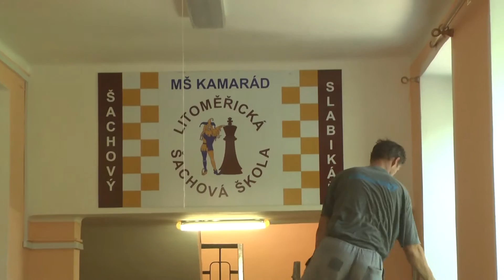Zateplování škol a školek pokračuje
Město Litoměřice využívá období prázdnin k další etapě modernizace vzdělávacích zařízení, které spravuje. Zateplení a další rekonstrukční práce probíhají v tomto roce hned na pěti školách a školkách.